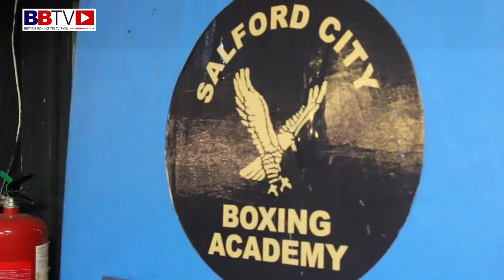HUGHIE FURY: DISCUSSES NEXT FIGHT MAY 25th FREE AND LIVE ON CHANNEL 5